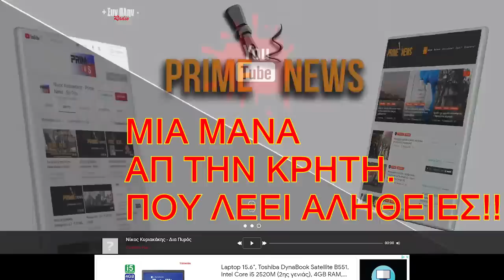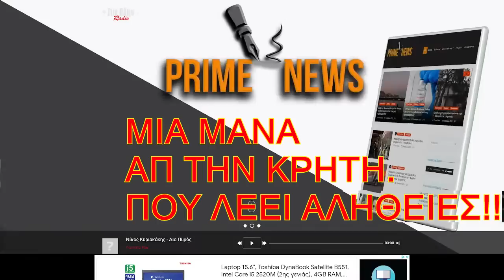ΜΙΑ ΜΑΝΑ ΑΠ ΤΗ ΚΡΗΤΗ ΠΟΥ ΛΕΕΙ ΑΛΗΘΕΙΕΣ.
Λογαριασμός Υποστήριξη

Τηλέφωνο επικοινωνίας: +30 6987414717